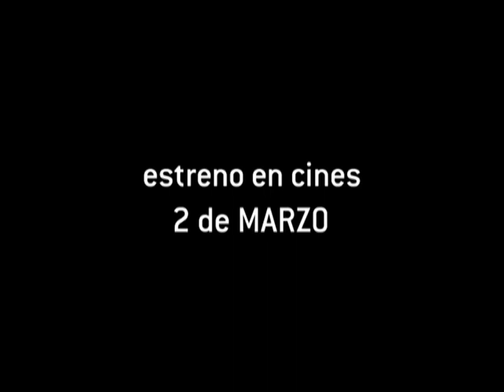GOODBYE, AMERICA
Se llama Al lewis. Tiene más de 90 años. Está sentado. Frente a sus ojos un espejo. A su lado, el maquillador convierte el rostro de Al en el abuelo de la famila MUnster. Mientras el maquillaje avanza, la fántastica memoria de Al ilumina el cristal con escenas que marcaron su vida.